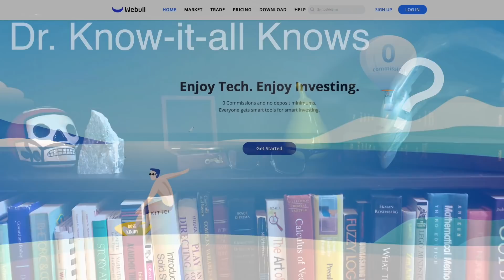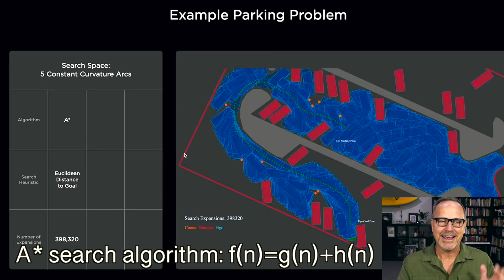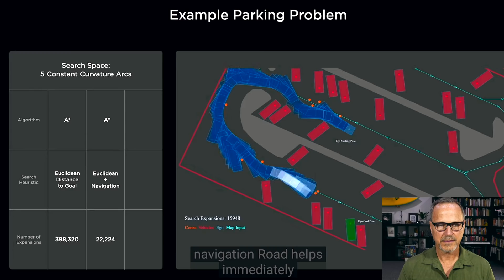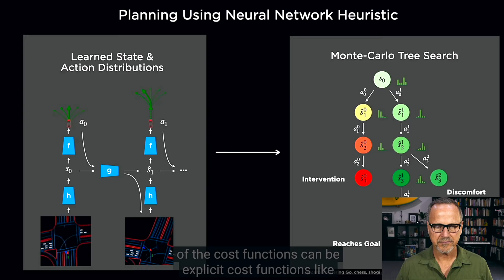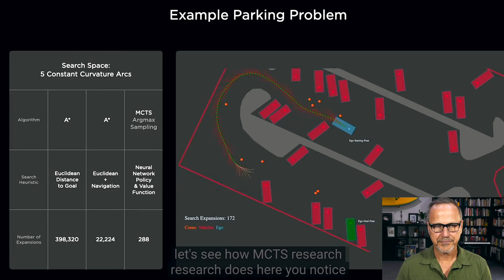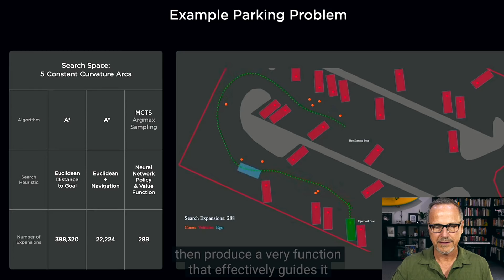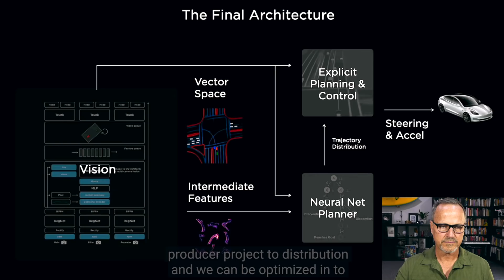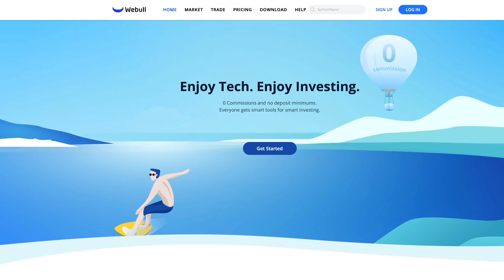Why Tesla's AUTO PARKING Matters--and how it works!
At Tesla's AI day, Ashok Elluswamy, Director of Autopilot Software, went into detail about the problems that Tesla has getting a car to navigate a parking lot and find an open parking space. Why is this so difficult? What does it have to do with computer vision? And why is auto parking, auto summon, and reverse summon so critical to Tesla's robotaxi ambitions?!

Veronika's 'The Drive to Electric' book (paperback or Kindle)

**JOWUA:
use the Promotion Code: DRKNOW5